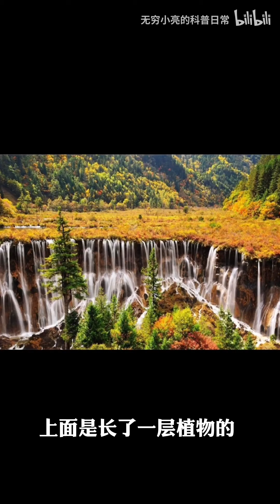【亮记雨花石鉴赏】真正的雨花石长什么样？